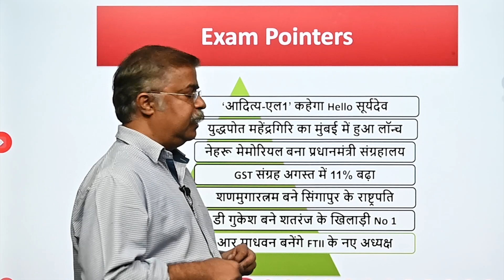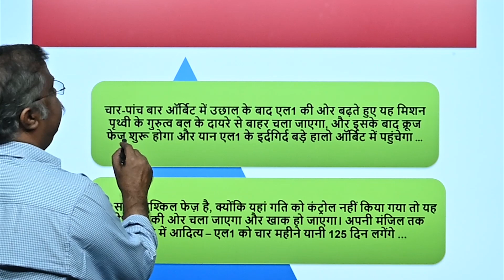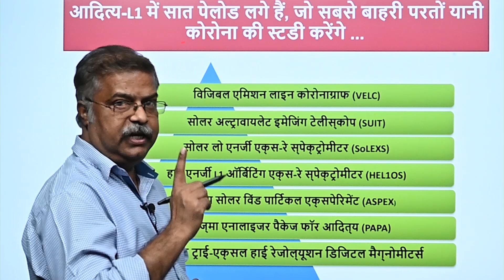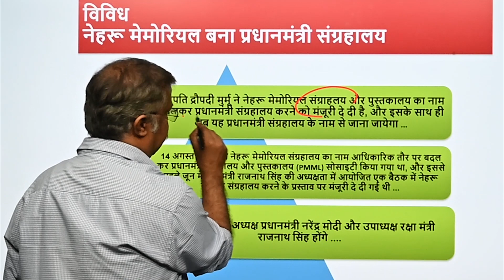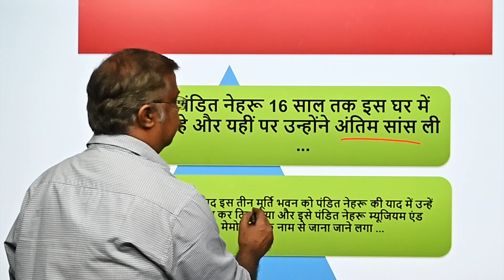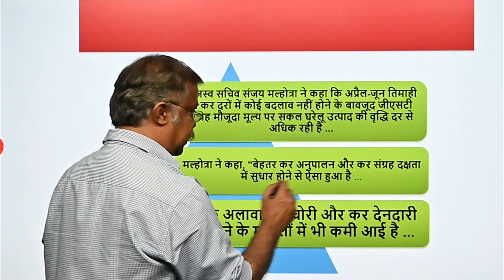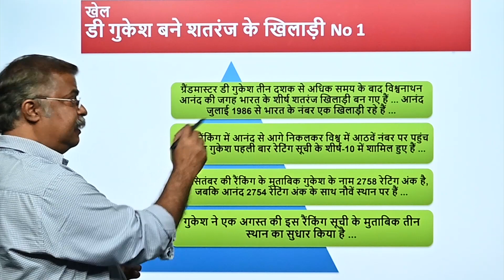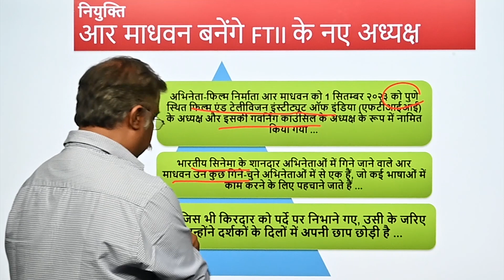Current Affairs | Exam Pointers | आज की खबरें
• ‘आदित्य-एल - 1’ कहेगा Hello सूर्यदेव
• युद्धपोत महेंद्रगिरि का मुंबई में हुआ लॉन्च
• नेहरू मेमोरियल बना प्रधानमंत्री संग्रहालय
• GST संग्रह अगस्त में 11% बढ़ा
• थरमन शणमुगारत्नम बने सिंगापुर के राष्ट्रपति
• डी गुकेश बने शतरंज के खिलाड़ी No 1